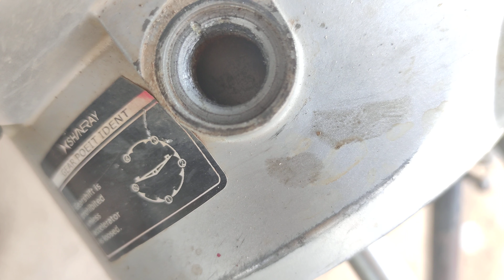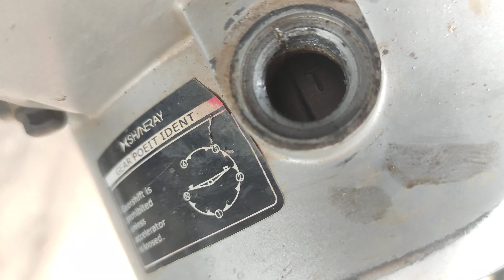Como regular válvulas Shineray Eagle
Método simples e eficaz de como regular as válvulas de qualquer Shineray 50cc